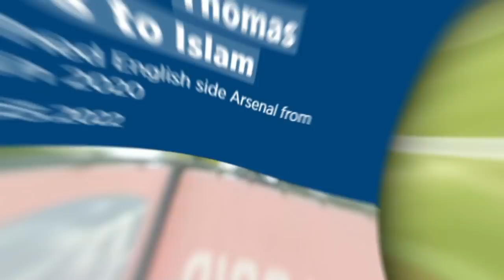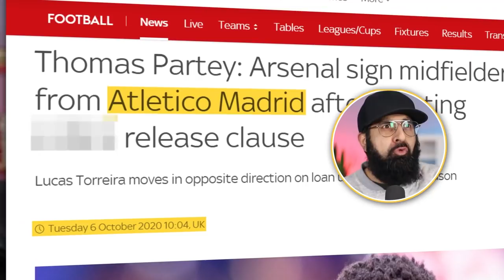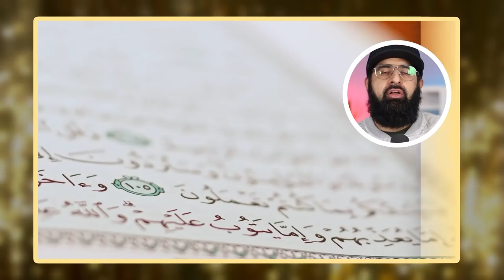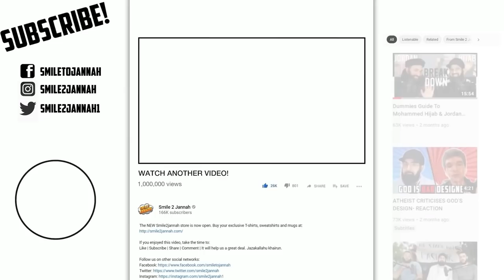ARSENAL PLAYER CONVERTED TO ISLAM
Ghanaian player Thomas Partey, who plays for the Arsenal football club, announced that he has converted to Islam.